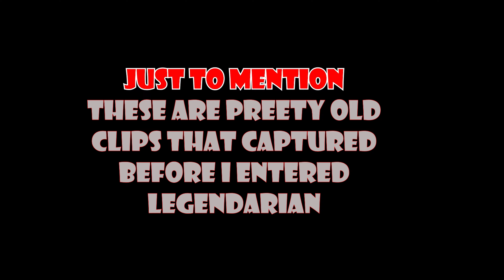CONQUEROR'S BLADE | SHORTBOW MONTAGE + CAV | LEGENDARIAN | yonatanshelby | older clips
yonatanshelby
LEGENDARIAN

videos captured before i joined our insane house (legendarian)

im just using it to revive my clips with an amazing song